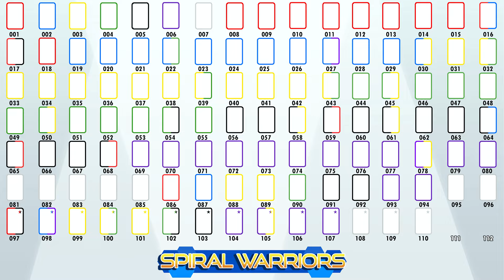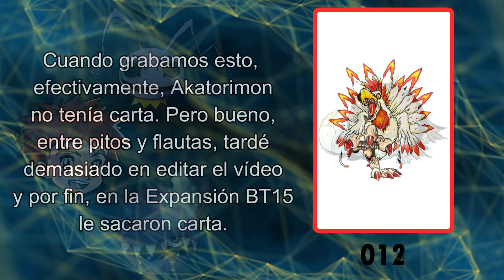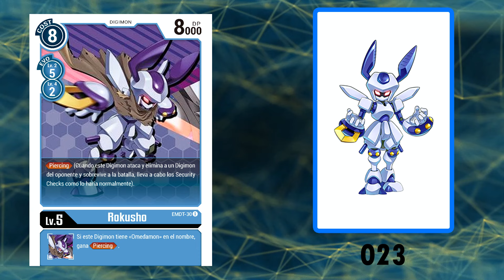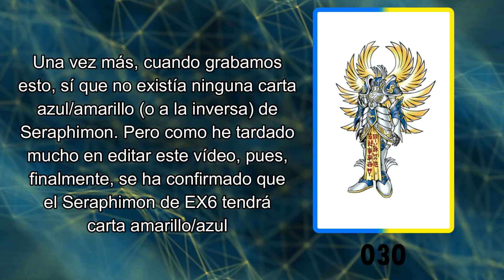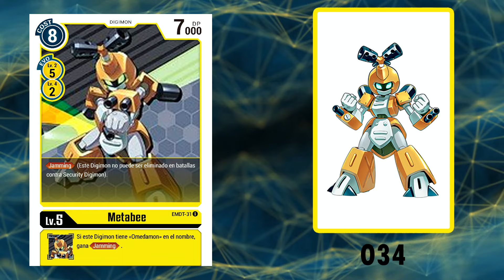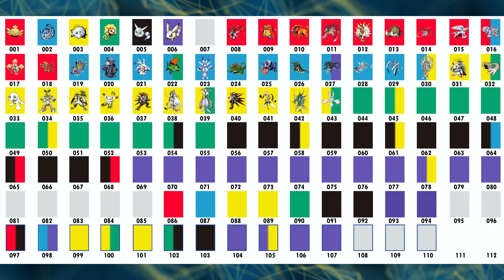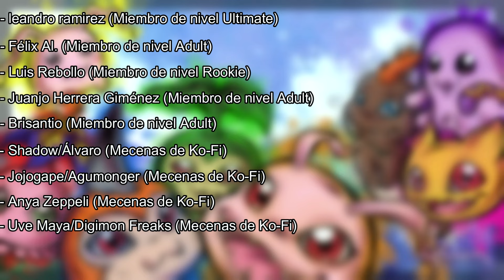Así sería la Expansión de DIGIMON REARISE de DIGIMON CARD GAME con @MunDigitalToday y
Compra juegos baratos en Eneba y si lo haces a través de este enlace, estarás ayudando al canal

Compra las Cartas del Digimon Card Game a los mejores precios

Tengo un canal en el YOUTUBE MORADO llamado ElCajondeIzzy.  Pasaros para ver los directos que haré

¿Me Invitas a un café y a cambio te doy un Digi-Analizador?

También tengo una cuenta de Twitter por si te quieres poner en contacto conmigo

Os recomiendo mucho también la novela de mi amiga Vivian, El Lienzo Rojo.

También suelo colaborar con los chicos de El Mundo Digital Today (EMDT).

TIMELINE:

Inicio - 0:00
Digitamas - 1:40
Cartas Rojas - 4:26
Cartas Azules - 10:39
Cartas Amarillas - 17:25
Final Parte 1 - 25:59
Agradecimientos - 27:08